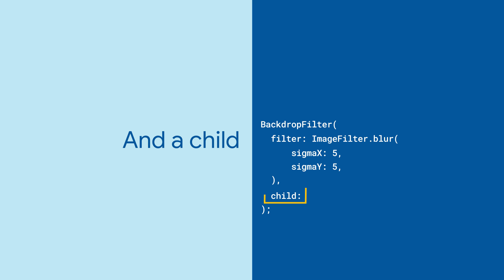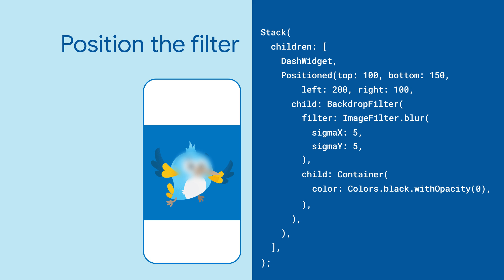BackdropFilter (Flutter Widget of the Week)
Apply effects to the images supported in your Flutter app by using the ImageFilter class and the BackdropFilter widget!